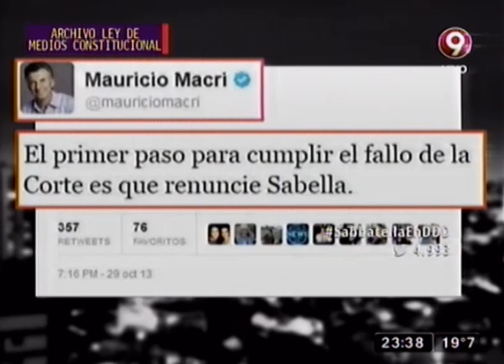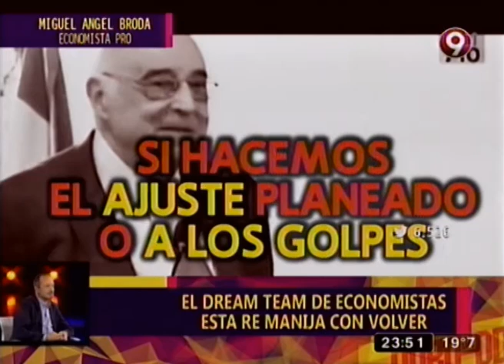EL PUEBLO QUIERE SABER... TODO - MARTIN SABBATELLA - 28-07-15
INFORME: EL PUEBLO QUIERE SABER... TODO - MARTIN SABBATELLA - 28-07-15